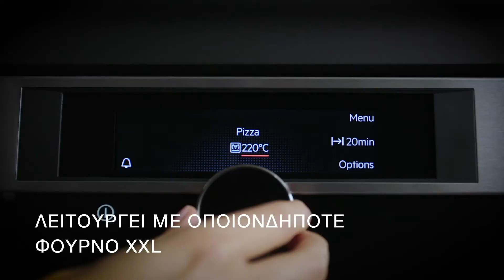Δημιουργήστε εύκολα, νόστιμο και τραγανό φαγητό, με το νέο ταψί AirFry της AEG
Το ταψί AirFry της AEG προσφέρει τέλεια τραγανά ψητά λαχανικά και τραγανές τηγανιτές πατάτες χρησιμοποιώντας λιγότερο λάδι. Σχεδιασμένο με οπές τοποθετημένες με ακρίβεια, προσφέρει βελτιστοποιημένη κυκλοφορία αέρα. Για ομοιόμορφα μαγειρεμένο φαγητό με τηγανιτή υφή. Aνακαλύψτε περισσότερα στο